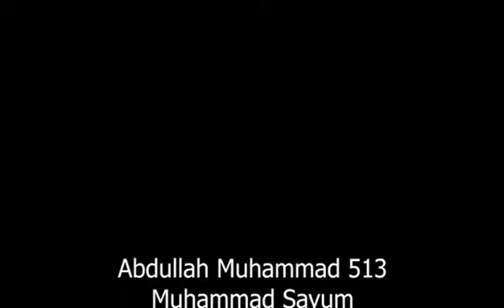Is Pakistan joining the American camp? - By Sayum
Discussions the conflict between Russia and Ukraine, and evaluating the best possible choice Pakistan can make .